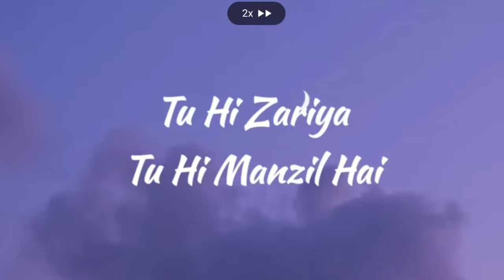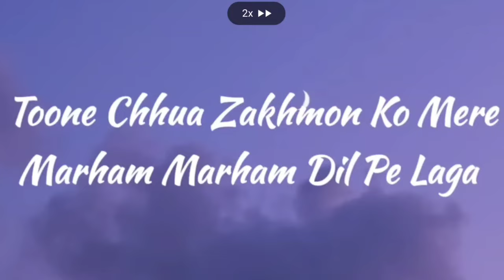Animal movie songs //fastened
inshot used for editing